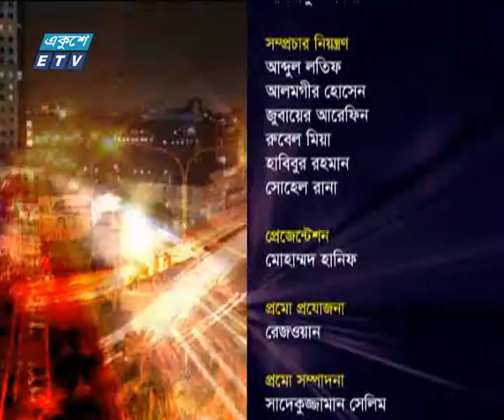Ekusher Raat 26 March 2018 | ETV Talk Show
উপস্থাপক: অঞ্জন রায়
আলোচক: অধ্যাপক সৈয়দ আনোয়ার হোসেন, ডা. নুজহাত চৌধুরী, মঞ্চসারথি আতাউর রহমান
আলোচনার বিষয়: যুদ্ধাপরাধী, স্বাধীনতা, বাংলাদেশ।